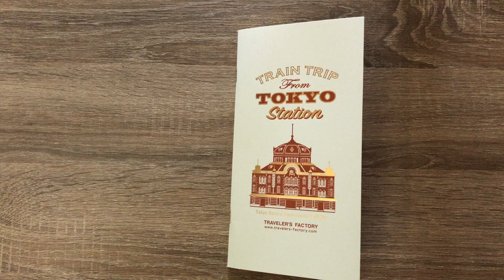トラベラーズノートとモレスキンで作るWish List 無限に広がる欲望を紙に書き留めると案外少ないことに気づく。トラベラーズノートに500箇所の行きたい場所を書いていくこと。TROBLOG180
私は今まで、モレスキンのノートに、漠然としたやりたいこと、行きたい場所を書いており、２冊目のモレスキンには、1000のやりたいことを書いていました。願望は、どんなに欲をかいても1000個は簡単に出てこないので、3年半かけても935個のみ・・・
今回は、トラベラーズノート、東京駅限定リフィルに500の行きたい場所を書くべく、記入用リフィルを作りました。

TRIBLOG （とりぶろぐ）とは、Trip（旅)と Blog(ウェブ上に記録すること）を掛け合わせた造語です。